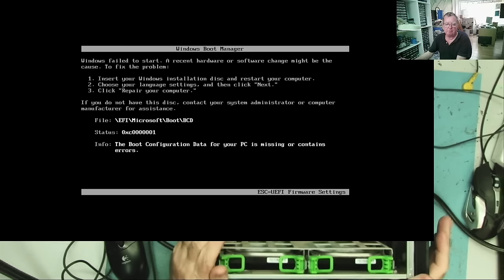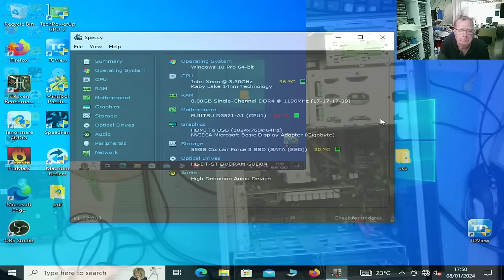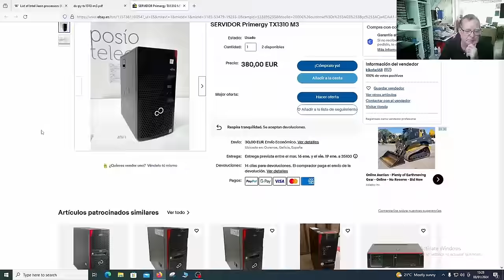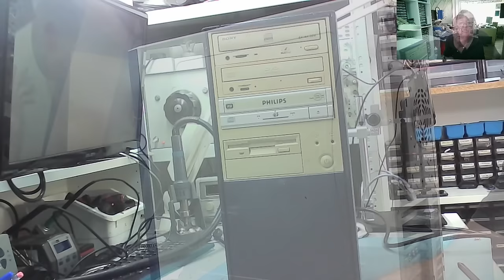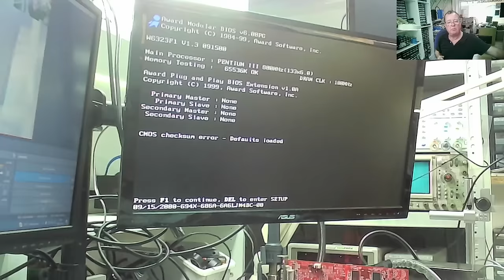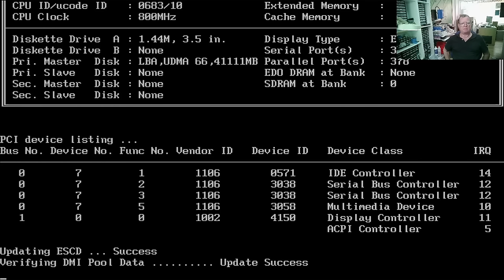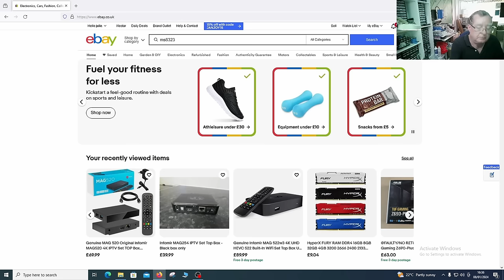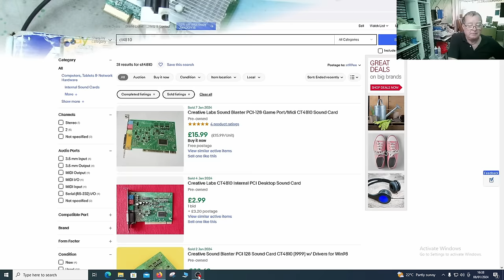Retro PC Finds at the Flea Market / Car Boot Sale 6th January. What did I FInd And Can I Fix It?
It's busy season at the car boot sale now, what did I find this week, does it work, and is it worth more than I paid for it? Wanna find out, you just gotta press PLAY

I work in collaboration with:
The Electronics Channel live streaming (with Carlos and Detlef)

(with Detlef and Julie.  Not electronics related but a lot of fun)

TEST METERS
ANENG AN8009 MULITIMETER

LCR-T4 COMPONENT ANALYZER
FNB58 USB ANALYZER
PCI POST ANALYZER
TL460S PLUS PCI_E ANALYZER
TOOLTOP ET120MC2 SCOPE
FNIRSI 1014D SCOPE
NPS3010W 30V 10A PSU
T12 STATION WITH M8 9501 HANDLE
M8 9501 HANDLE
YIHUA 982 Soldering Station C210/C245
FNIRSI HS-02 PORTABLE SOLDERING C210/C245
QUICK 861DW
PROS'KIT SS-331H

TOOLTOP ET13S THERMAL CAMERA METER
ET13S MACRO LENS
OPTICAL MICROSCOPE
TOMLOV TM4K AF FLEX
TL866 II+ PROGRAMMER
CH341 PROGRAMMER
NC-559-ASM FLUX

HX-T100 SOLDER (0.6MM)
ESD-11 TWEEZERS

Richard